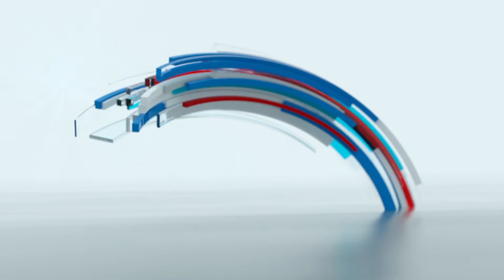Valora tu vida y protege a tu familia: Lluvia de imprudentes en Soledad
Soledad. - con 26 nuevas muertes por Coronavirus reportadas por el Ministerio de Salud el municipio de Soledad continúa acrecentando su penosa cifra de infectados y fallecidos mientras en muchas de sus calles se sigue profezando la cultura de la inmunidad.